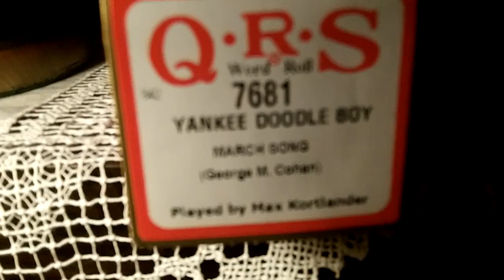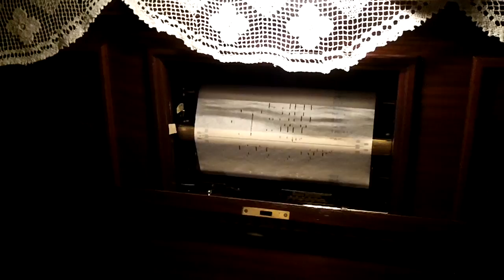1928 Themola London Pianola - Yankee Doodle Boy (George M. Cohan)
Roll: QRS 7681 / Played by: Max Kortlander